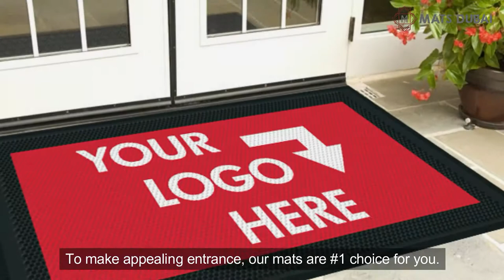Customized Mats Dubai | Rubber Mats Shop Online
We are the best provider of custom made mats in UAE. We have latest collection of rubber mats, kitchen & all indoor and outdoor mats. Get new collection of 2022 at discounted price.